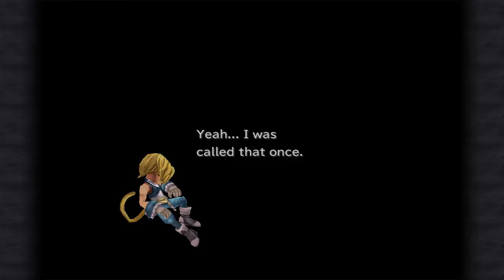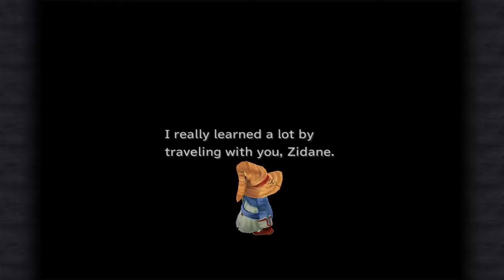| You're not alone | FF9 PC with Esunavox ep 63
Yes i'm aware that i'm using the songs name for the title of my video.

Time to watch Zidane have a mid-life crisis